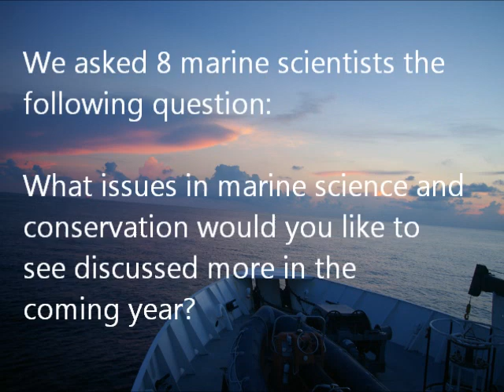The Ocean Question: What ocean issues would you like to see discussed more this year?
We asked 8 marine scientists the following question: What issues in marine science and conservation would you like to see discussed more in the coming year?

With a brief interlude by David Shiffman from South Fried Science (and yes, that is a autographed picture of Larry Thomas bearing the inscription "No Shark Fin Soup for You!")

All opinions expressed in this video are those of the interviewers, and do not necessarily represent their institution.